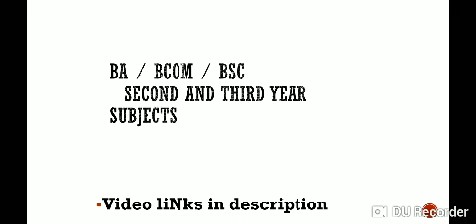IGNOU BA / BCOM / BSC SUBJECTS SELECT KAISE KARE || SEE DESCRIPTION || CHAUHAN VIDEOS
IGNOU  TERM END RESULT 2018
Ignou new update
Ignou results
Ignou grade card
Ignou marks calculate
Ignou passing marks
Ignou video lectures
Ignou bca
Ignou exam result  PGDLAN PGDDM PGDMRR PGDGPS PGDRD PGDCFT PGDT PGDIBO
Mca  PGDRD PGDCFT PGDAC PGJMC PGDAPP PGDCJ PGDIPR PGDCJ
Mscdfsm
Mard
Msccft
Mtm
MEG
MHD
MSW
MSWC
MAPY MAEDU MEC MAH MPS MPA MSO MGPS MAPC MLIS MAAN MAEDS MAAE MAGD MAWGS
MADE MCOM MSCMACS BTS BCA BSW BLIS BSC BCOM BA BPP BBARL
P
Ignou ba subjects kaise selects karein
How to chose ba subjects
Ignou bsc subjects kaise select karein
Ignou how to chose bsc subjects
Ignou how to chose bsw subjects
By CHAUHAN VIDEOS IGNOU